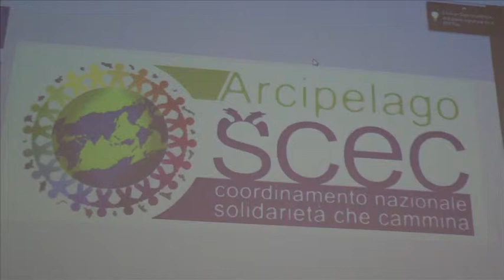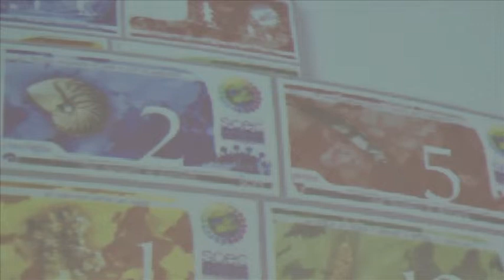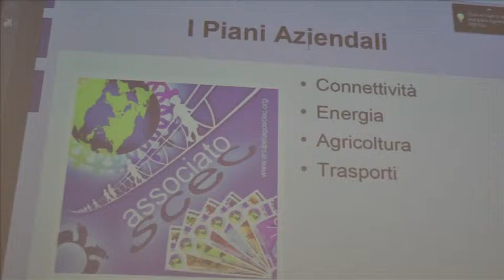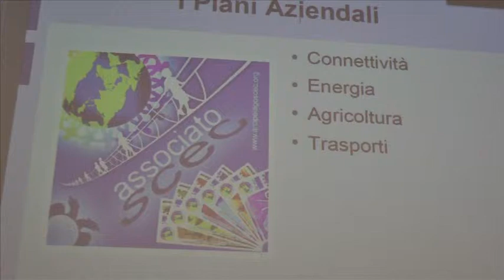intervento di Gaetano La Legname - socio fondatore di Arcipelago SCEC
Intervento di Gaetano La Legname - socio fondatore di Arcipelago SCEC, al workshop per la Democrazia Diretta del 9 Giugno 2012,
organizzato dal Partito Umanista